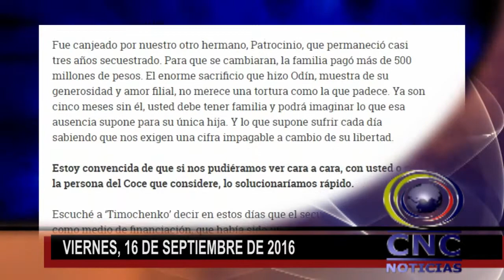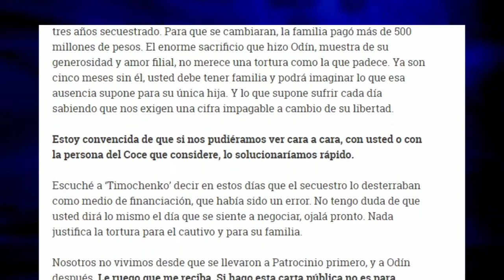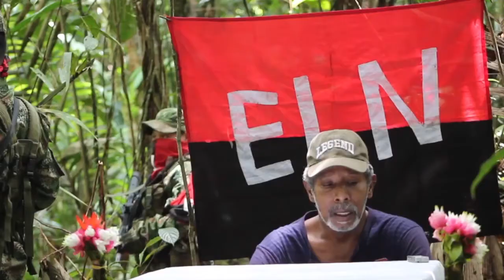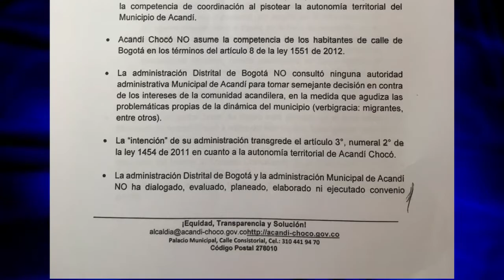CNC NOTICIAS CHOCO 16 SEPTIEMBRE BLOQUE 1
¿QUÉ MOTIVO A LA FAMILIA SÁNCHEZ MONTES DE OCA A ENVIARLE UNA CARTA A GABINO, JEFE DEL ELN?

ACANDILEROS REALIZARON MARCHA EN RECHAZO DE POSIBLE TRASLADO DE HABITANTES DE CALLE DE BOGOTÁ

GOBERNADOR DEL CHOCÓ COMPROMETIDO CON EL PROCESO DE PAZ